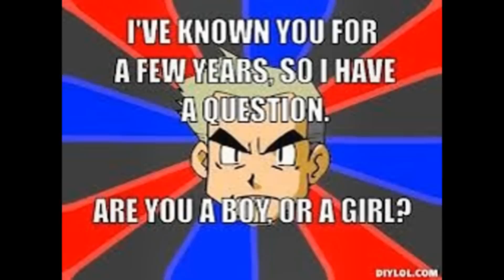Jokes only pokemon fans will understand 2